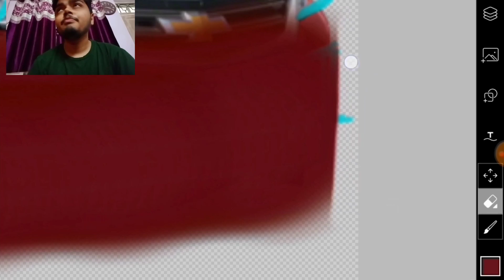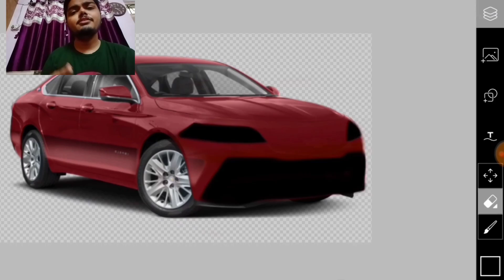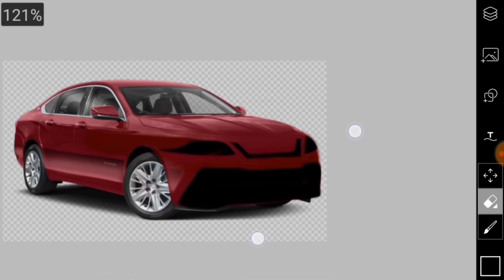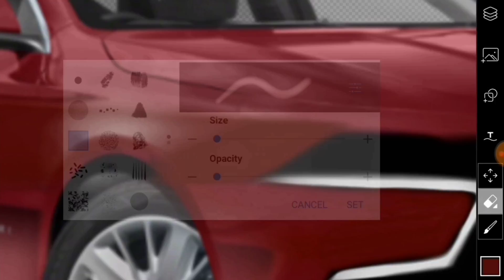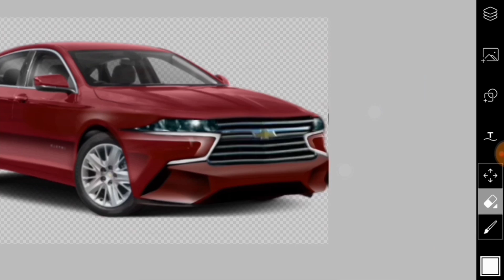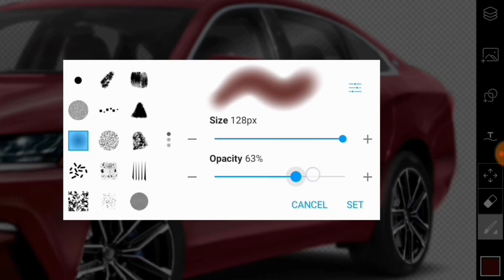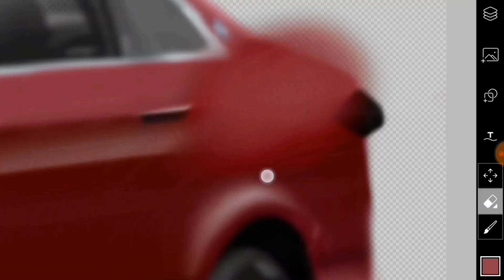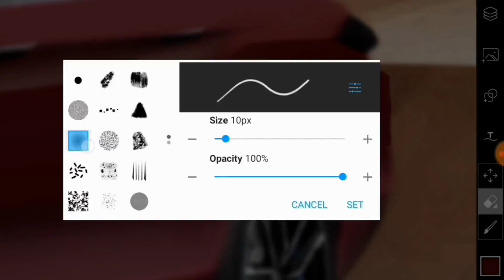2021 chevy Impala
Hello guys